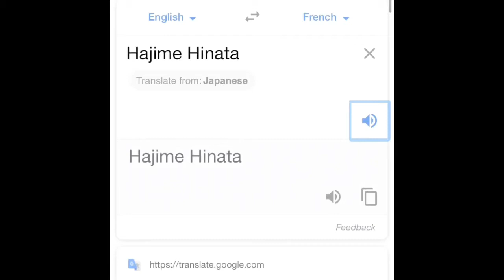Google Translate meme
What did I just make?